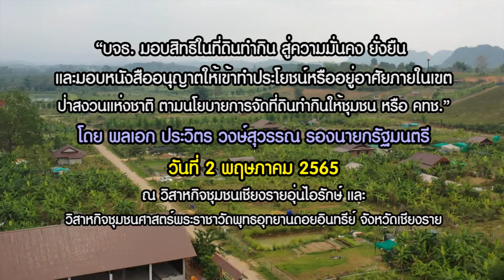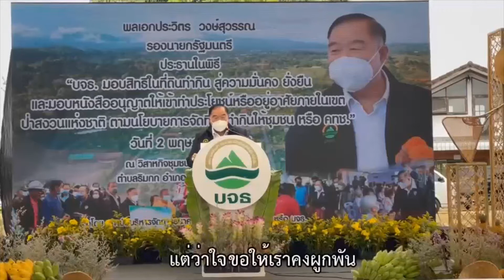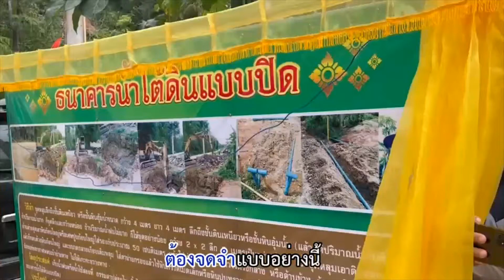เพลงพลังศรัทธา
“บจธ. มอบสิทธิในที่ดินทำกิน สู่ความมั่นคง ยั่งยืน และมอบหนังสืออนุญาตให้เข้าทำประโยชน์หรืออยู่อาศัยภายในเขตป่าสงวนแห่งชาติ ตามนโยบายการจัดที่ดินทำกินให้ชุมชน หรือ คทช.”
โดย พลเอก ประวิตร วงษ์สุวรรณ รองนายกรัฐมนตรี
ณ วิสาหกิจชุมชนเชียงรายอุ่นไอรักษ์ และ
วิสาหกิจชุมชนศาสตร์พระราชาวัดพุทธอุทยานดอยอินทรีย์ จังหวัดเชียงราย